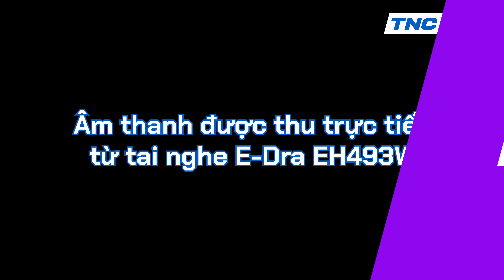Nghe Nhạc THÔNG TẦNG Với Tai Nghe Không Dây E-Dra EH493 Wireless - MIC CỰC TỐT! - Đánh Giá Chi Tiết